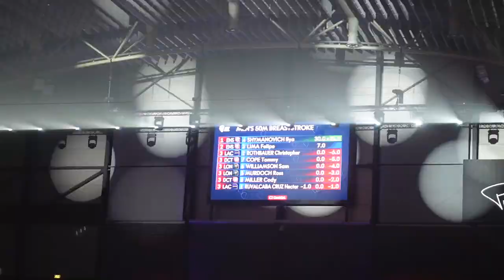how is the skins picked in an ISL match?!?!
Vlog from day 1 of Energy Standards final playoff match, facing off against the London Roar and LA Current for the first time in Eindhoven!